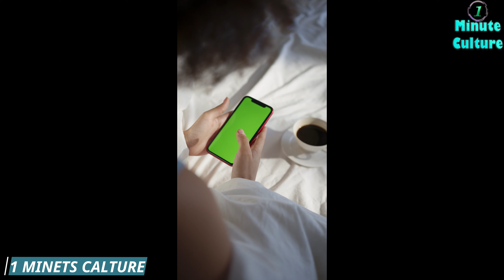Burn Bay Leaves 🍂 in the home and See What will Happen , Secret 🍁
Bay leaves – the leaves of this healing and super healthy herb have been used in the alternative medicine for centuries. People used them to make all kinds of natural remedies for many different ailments. This herb was considered to be a sacred herb by the ancient Greeks and Romans. Did you know that the winner of the Olympiad had a laurel wreath on his head, which symbolized honor and glory? Many people around the world use bay leaves every day, but mostly as a spice. They add it in their favorite dishes.

This actually points out how much laurel was important in the past, and there must be a good reason for this. Well, we usually use this herb as a spice, but the healing properties of many natural ingredients such as laurel and its berries have been well-known for a long time. First, you should know that the most effective active compounds in this herb are pinene and cineol. We can also mention that it contains essential oils, which have a soothing effect.
This amazing herb has psychoactive substances, which are released when you chew bay leaves. These amazing effects have been described in many different myths and legends, such as the one about the oracle at Delphi, where they chew bay leaves in order to see the future.

The essential oils in bay leaves have a soothing effect on your body and mind when you burn them. Here’s how to use bay leaves to reduce stress and anxiety – just light a single bay leaf in an ashtray and leave it to burn for 10 minutes. The room will be full of fragrances that will act relaxing and soothing to all family members. The bay leaves have powerful anti-rheumatic, antiseptic, diuretic, sedative and antioxidant properties. It can improve your mood, and the leaves and berries of the plant can also treat hysteria, neurasthenia and stomach flu. Don’t forget to watch the video bellow and share this  with your friends and family. Thank You.